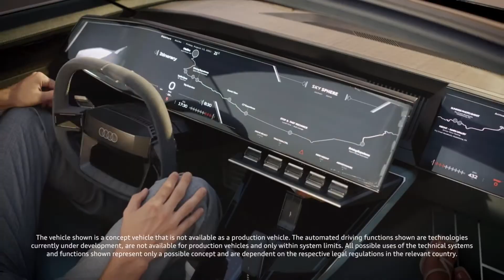Audi Skysphere Concept (2022) - Electric Powered Roadster (Driving Experience)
Audi has unveiled the first member of a new family of concept vehicles, a spectacular roadster. Audi skysphere concept is the name of the electric-powered, two-door convertible whose lines lead directly to the Audi design of tomorrow. With it, the brand is illustrating its vision for the progressive luxury segment of the future, in which the interior becomes an interactive space and the vehicle a platform for captivating experiences. This is being made possible thanks to autonomous driving, a revolutionary redesign of the interior, and a seamless digital ecosystem.

The Audi skysphere concept shows how the brand is redefining luxury in the future – it’s no longer just about driving. The concept car was designed with the clear objective of offering its occupants captivating and world-class experiences.

With the touch of button, the driver can take advantage of their freedom and choose their own driving experience– either they pilot their 4.94-meter-long e-roadster themselves in “Sports” mode with a reduced wheelbase, while the rear-wheel steering ensures that the vehicle remains extremely agile despite its dimensions. Or they can choose to be chauffeured around in a 5.19-meter GT in the autonomous “Grand Touring” driving mode while enjoying the sky and the scenery, maximum legroom, and the services offered by a seamlessly integrated digital ecosystem.

In this mode, the steering wheel and pedals move into an invisible area; the feeling of space in the concept car opens up completely new realms of possibility for such a sporty convertible. Meanwhile, the Audi skysphere automatically keeps an eye on the road and traffic with its sensor system and drives the occupants safely to their destination.

The drive system: 465 kW of power
“New technologies like electrification, digitalization, and autonomous driving gave us the opportunity to create an experience that goes way beyond the one that typical roadsters offer today,” said design project manager Gael Buzyn.

An electric motor positioned on the powered rear axle is responsible for delivering power to the wheels of the Audi skysphere. A total of 465 kilowatts of power and 750 Newton meters of torque have an easy time with the roadster, which only weighs around 1,800 kilograms. The weight distribution of around 60 percent on the powered rear axle results in ample traction and acceleration from 0 to 100 km/h in just four seconds, if required.

The exterior: reverence without retro
When it comes to their footprint – 5.23 meters in length versus 5.19; a width of 1.85 versus 2.00 meters – it is easy to see the similarity between the legendary Horch 853 convertible and the Audi skysphere. A striking difference, on the other hand, can be found in their height – the legendary Horch, with its iconic design, towered up to 1.77 meters depending on the body shape, while its autonomous descendant, the Audi skysphere, ducks down to the road in Sport mode at 1.23 meters flat, with an optimized center of gravity and aerodynamics. The concept car pays its respects to the classic model without merely remaining a retro imitation.

The front end – although no longer serving as a radiator grill – clearly features the brand’s typical Singleframe and the three-dimensionally designed, illuminated emblem with the four rings. The entire Singleframe and also the adjacent surfaces on the sides are designed with white LED elements to literally act as a stage for visual effects – both functional effects as well as moving welcome sequences when the vehicle is opened and closed.

Gentle dimming and a structured, rhythmically pulsating light produce an elegant effect. The daytime running lights in the side front sections, in turn, give the lighting units a resolute, focused “gaze.” If the wheelbase is changed, the LEDs in the front and rear display a specially composed dynamic sequence.

The rear end is also dominated by a digitally controlled LED surface that extends across the entire width of the vehicle. Countless red LEDs are scattered like rubies across the vertical rear surface. Reflections create dynamic lighting and shadow effects when the lighting units are switched on and off.

The vehicle experience: luxury without limits
Audi skysphere, Audi grandsphere, and, coming in 2022, Audi urbansphere are the three concept cars that the brand with the four rings is using to showcase its vision of progressive luxury. In the process, Audi is creating a vehicle experience that goes far beyond the purpose of merely spending time in a car to get from point A to point B, and even far beyond the driving experience itself.

Source: Audi